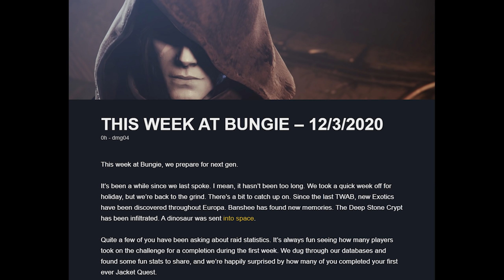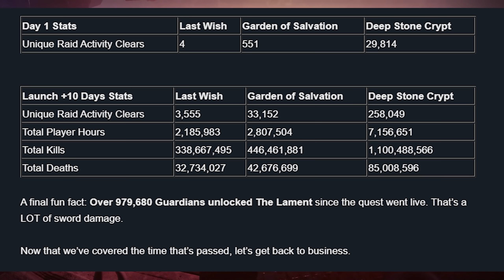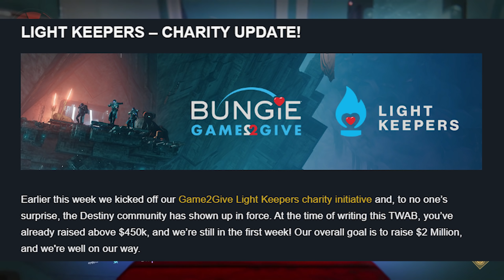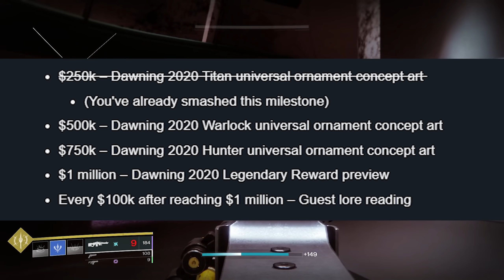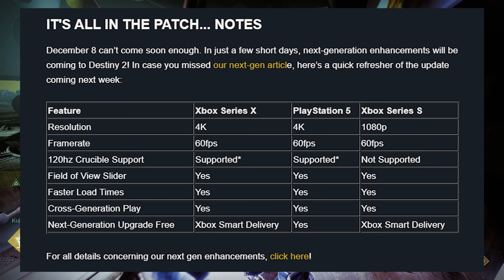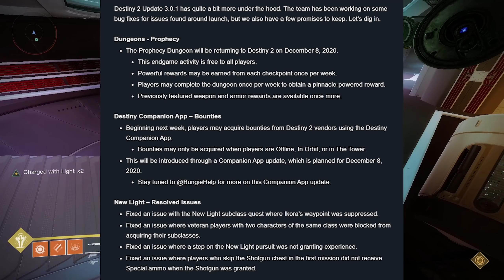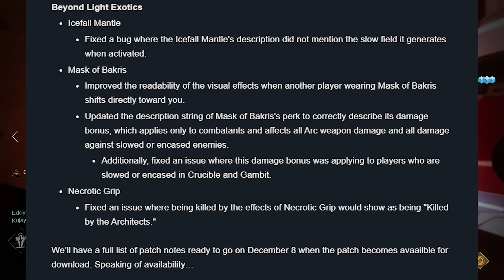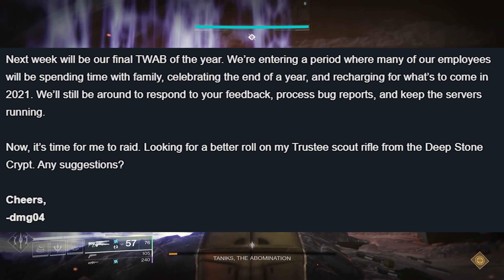Trials Cancelled, Next Gen Update, & Iron Banner (Update 3.0.1) | Destiny 2 Beyond Light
Another week boys!! We've got a lot to unpack today, but yes Trials is cancelled this weekend. Next Gen upgrades are going to roll out next tuesday, with a bunch of other changes including Iron Banner.

00:00 Intro
00:40 Raid Statistics
02:18 Light Keepers Charity Event
02:38 Dawning Titan Armor Preview
03:29 Iron Banner
05:17 Next Gen Upgrades
06:06 Update 3.0.1 Preview
09:26 Trials Cancelled
YourAverageGuardian
Daniel Gilmer
Mellexin
Vordion
Nathan Hast
Ronin
Josh Cartu
Micah Morris
Matthew Mafera
Kayden
Emet Tapia
Justin Ivie
STONECOLDDEATH